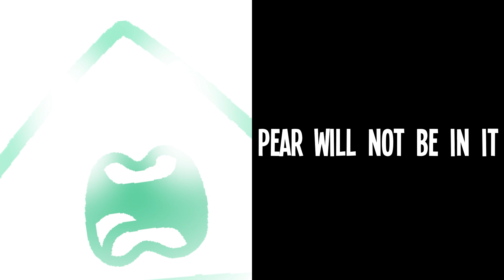Oodle Becoming Canny (AIB 5 Teaser)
Decided to hop on the meme bandwagon for once in my life

Whether you actually want to consider this a teaser or not is up to you; I just thought it would be a fun and different way of teasing the new episode!

AIB Episode 5, "Sun Blocked", will be coming out in Spring 2022! Wowza, that's like... anywhere between now and the next three months! Pretty exciting stuff!!!

For those unaware, this is based on the "Mr. Incredible Becoming Canny" meme that's made the rounds for the last month.
No, I will not be doing the uncanny version. I'd rather not traumatize people!